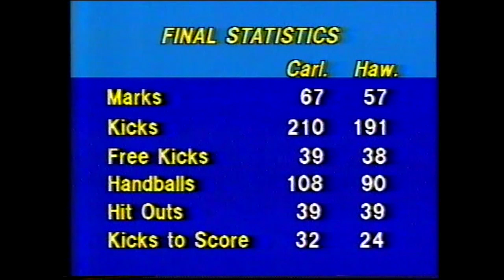Post Match 1982 Preliminary Final Malcolm Fraser Rod Austin David Parkin in locker room